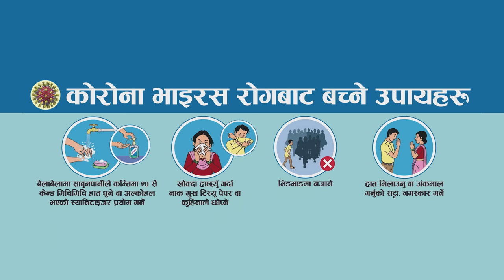Corona Public Awareness Song Ft. Maha Jodi,Sunil Thapa,Sambujit Baskota,Saroj Khanal,Dipak-Dipa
Corona Public Awareness Song

Actors: Madan Krishna Shrestha, Haribansha Acharya, Dipakraj Giri, Dipashree Niraula, Sunil Thapa, Saroj Khanal, Sarita Lamichhane, Sambujit Baskota, Jibesh Singh Gurung, Kamala Regmi, Indrajeet Chaulagain, Manahari Poudel

Lyrics: Saroj Oli
Singer: David Shankar/Benisha Poudel
Arranger: Sash Shakya
Recordist: Kamal Thapamagar
Mixing/Mastering: Shyam Swet Rasaily (Prism)
Shooting Coordinator: Balkrishna Oli
Production Manager : Manahari Poudel
Cinematography: Nischal Poudel
Editing: Aman Manandhar
Direction: Shankar Dhital
Presentation: Shubha Media Home